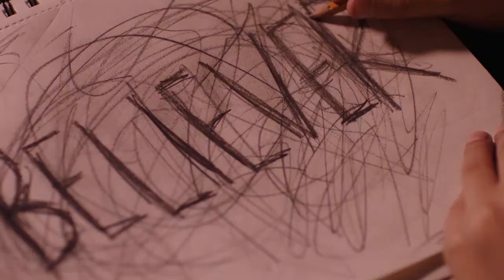Imagine Dragons - Believer (Practica hugo alcántara)